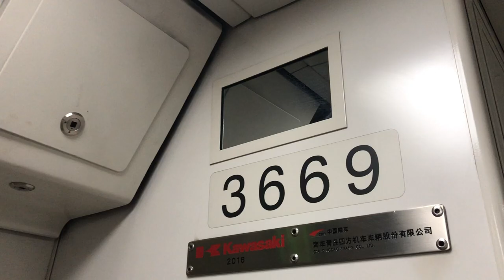[Trailer Car] [SMRT C151B 669/670] EW17 Tiong Bahru → EW18 Redhill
Line: East-West Line [EWL]
Stretch: EW17 Tiong Bahru - EW18 Redhill
Terminus: EW29 Joo Koon
Car: 3669 / A1-B1
Train: Kawasaki Heavy Industries & CSR Qingdao Sifang C151B [669/670]

Video shot on: 29 Oct, 2022